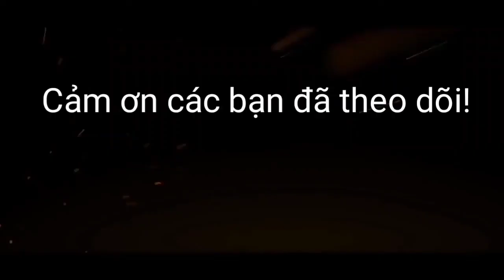7/5: Bỏ quy định đeo khẩu trang cho học sinh ở trong lớp học. May 7: Remove the mask for students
Học sinh sẽ không bắt buộc đeo khẩu trang và thực hiện giãn cách trong lớp học, theo chỉ đạo của Thủ tướng Nguyễn Xuân Phúc sáng 7/5.

Students will not be forced to wear masks and practice spacing in the classroom, under the direction of Prime Minister Nguyen Xuan Phuc on 7 May.